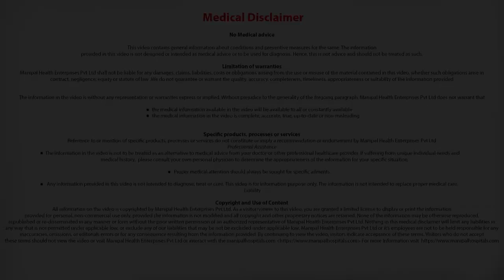Do most overweight people develop heart disease? Overweight Risk Factors | Dr. Anand Shenoy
Dr. Anand Shenoy explains do most overweight people develop heart disease.

Manipal hospital has a multidisciplinary team to take care of all possible risk factors and their management and hence optimize the outcomes of heart transplant surgery. Risks may be varied like bleeding, infection, renal dysfunction, immunosuppression which requires highly skilled interventions. Regular follow-up is required to optimize the function of the donor heart and the prevention of organ rejection by regular biopsies and lifelong immunosuppressant.